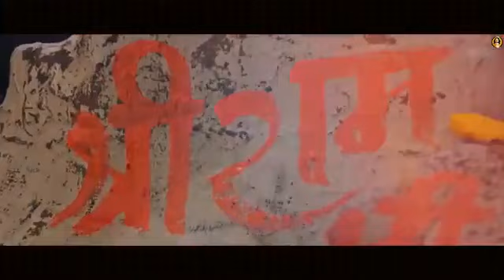Jai Shree Ram | Hansraj Raghuwanshi | Ayodhya Ram Mandir Song 2024 | Yug Ram Raj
jai Shree Ram | Hansraj Raghuwanshi | Ayodhya Ram Mandir Song 2024 | Yug Ram Raj Ka

Jai Shri Ram | Hansraj Raghuwanshi | Ayodhya Ram Mandir Song 2024 | Latest Ram Bhajan Songs jaishreeram hansrajraghuwanshi ayodhyarammandir rammandir2024 ayodhya ➟ Produced By: Bholenath 🎬 Video Credits: ➟ Bhajan :- Jai Shree Ram ➟ Singer & Composer :- Hansraj Raghuwanshi ➟ Lyrics :- Ravi Chopra ➟ Music :- DJ Strings & Neer Rahi ➟ Project By Komal Saklani ➟ Video By 2 Directors ➟ Directed By : Neeraj K Rathi, Sohi Saini ➟ Editing and Colorist : Sohi Saini ➟ Digital Art - Nikhil Mishra Creations ➟ Harmonium Tabla & Dholak - Sarabjeet Singh (Shibhu Music ) ➟ Mix/Mastered by Ankush sharma ➟ Male Choirs :- Deepanshu Jain , Neerrahi ➟ Female Choirs :- Vaishnavi Tiwari, Preeti Tiwari , Mehak Rana ➟ Percussions :- Vishal ➟ Drums :- Aman brar ➟ Harmonium :- Aman Rajpoot ➟ Acoustic Guitar :- Sunny Negi ➟ Bass Guitar :- Rahul ➟ Back Vocals :- Manish Musafir, Kanak Joshi, ➟ Bass :- Mayank Sharma ➟ D.O.P :- Rawhit ➟ Art Director :- Sonu Art ➟ Jimmy JIb :- Babu ➟ Makeup :- Abhi Makover ➟ Publicity Design :- Vk Editz & Manish Chauhan ➟ Production :- Team Guri ➟ Label :- Hansraj Raghuwanshi ➟ Digital Partner :- Tellytune Entertainment Pvt Ltd Disclaimer:- first two line (Ayodhya Aye Mere Pyare Ram, Bolo Jai Jai Shree Ram) composition inspired from Rajasthan folk composition
yug ram raj ka aa gya | Ram mandir Ayodhya | hanshrajraghuvansi viral
rammandir2023 song
rammandir viral song
ayodhyarammandir song
ram ayenge
jai Shree Ram
Nepal patthar
Mandir nirman
jai Shree ram
ram mandir